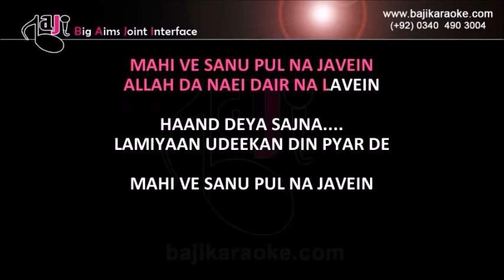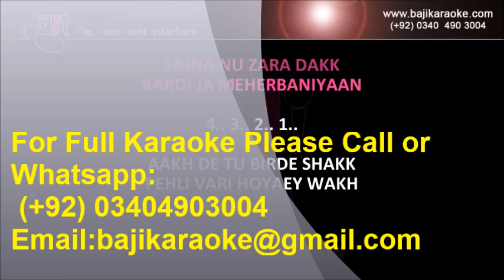Mahi Ve Sanu Phul Na Javein | Video Karaoke Lyrics | Malangi, Noor Jahan, Bajikaraoke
Song Title – Mahi Ve Sanu Bhul Na Javin
Movie/ Album – Malangni
Singer(s) - Noor Jahan
Lyrics – Hazin Qadri
Music Director – Master Abdullah
Year of Release - 1965
Movie Cast – Firdous
Karaoke Format – Video Karaoke Lyrics
Karaoke Duration: 3:26

Kind Regards